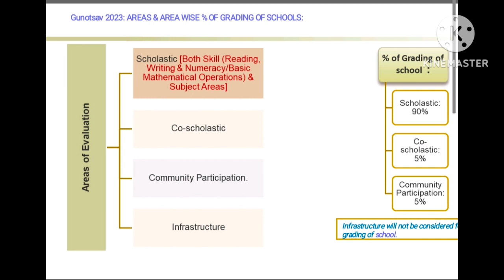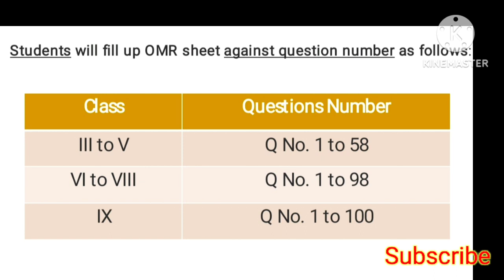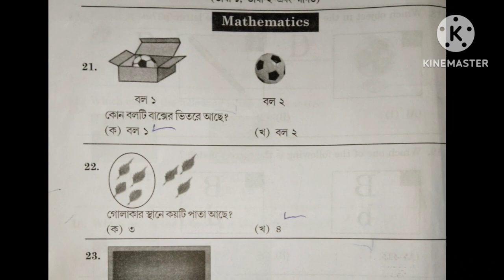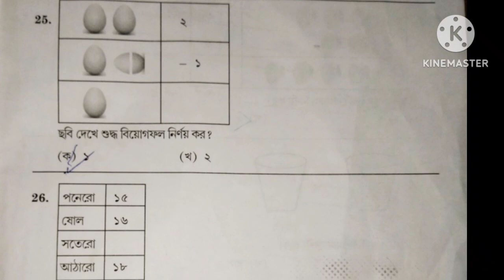Gunotsav ত A+ কেনেকৈ পাব।। গুণোৎসব 2023 ।। Gunotsav ত কি প্ৰশ্ন আহে।।How to improve Gunotsav result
Gunotsav 2023
Gunotsav Assam
how to improve Gunotsav result
gunotsav result কেনেকৈ ভাল কৰিব পাৰি
Assam gunotsav
Gunotsav result
gunotsav a+result